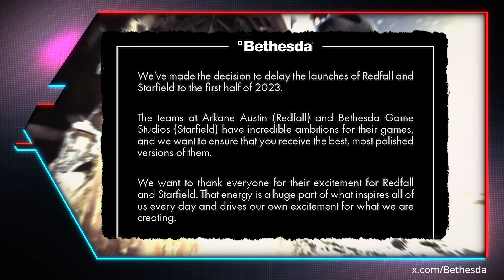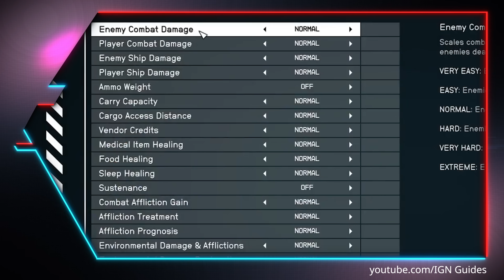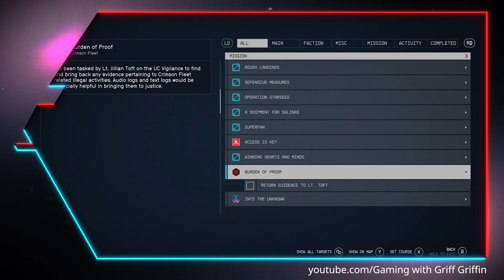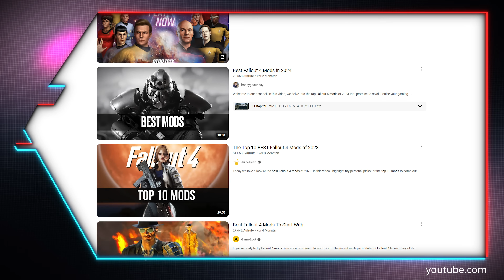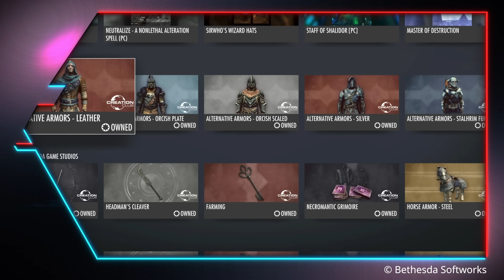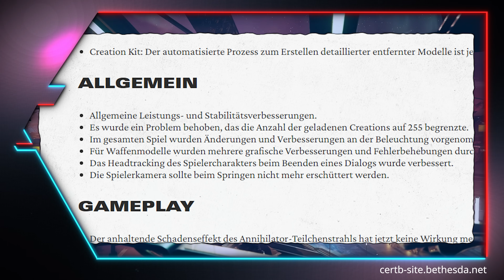Was lief eigentlich schief mit Starfield?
Starfield sollte Bethesdas neue große Marke werden. Doch die Erwartungen wurden nicht erfüllt. Warum? Frodo klärt auf.

Kapitel:
00:00 Intro
01:00 Die Geschichte von Starfield
02:42 So enttäuschte das Game
04:54 Mit der Zeit kamen die Verbesserungen...
05:55 ...und dann kam das liebe Geld
06:52 Sollte man Starfield noch spielen?
09:42 Ein Hoch auf die Modding-Szene

XPERION powered by MediaMarktSaturn